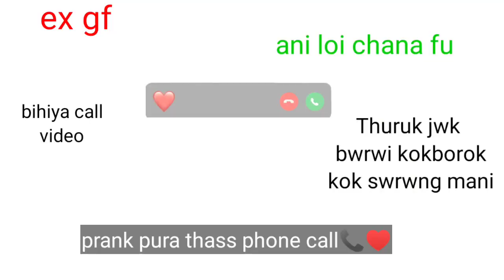thuruk juk brui....kok bihiya swrwng mni motk jgw marr k